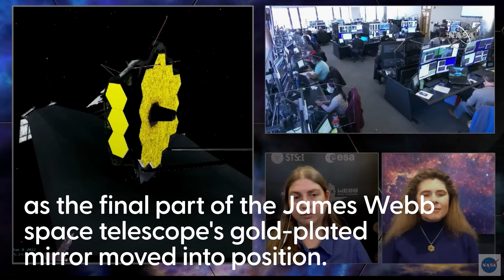Nasa engineers celebrate as James Webb telescope mirror moves into place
Engineers from Nasa and the European Space Agency celebrated as the last part of the James Webb space telescope's folding mirror moved into place on Saturday.

The seven-tonne telescope, which cost £7.4 billion to build and send to its orbiting position, could soon be operational and ready to help scientists explore the depths of the universe.

Sitting one million miles away from Earth, it is the largest space telescope ever constructed and is around 100 times more powerful than its predecessor, the Hubble space telescope.